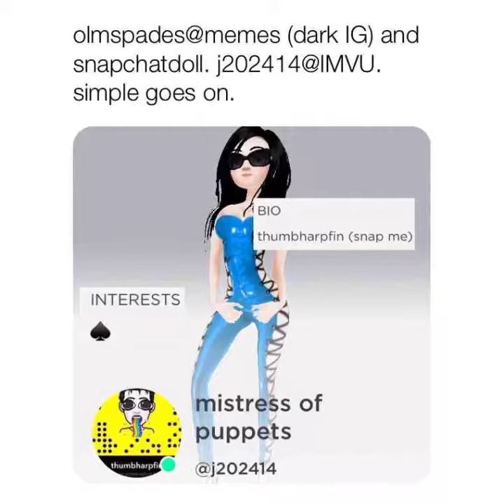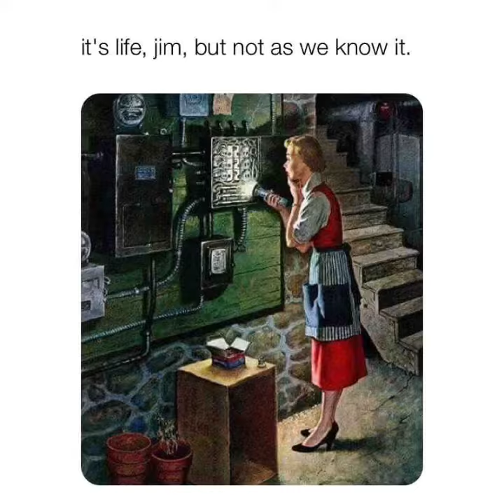vegemite with a teaser beam